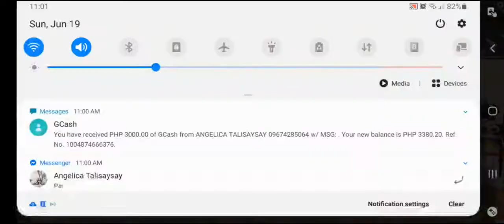Let's Play Free Fire! Kamao Pa Ba Ta 😅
Kamao pa ba kaha ta mudula ani hahaha